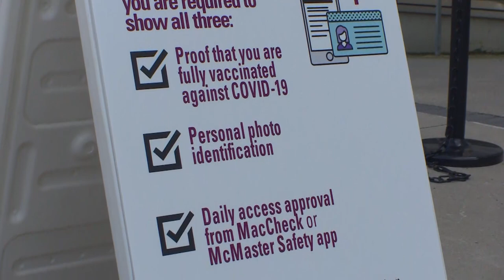Homecoming feel in the air as McMaster University welcomes back football fans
McMaster University has kicked off its football season. Fans came out for an unofficial homecoming during the Marauder’s first home game, Jason Gaidola reports.